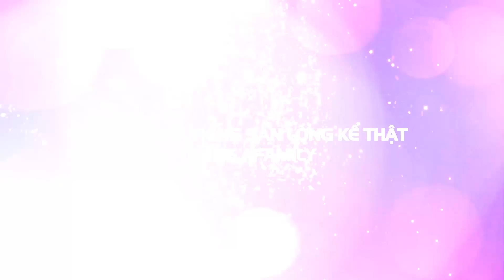Vũ Cát Tường "tin tưởng" Nhã Phương, Nam Em, Trường Giang là HLV The Face?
☆ Vui lòng không reupload video của aFamily